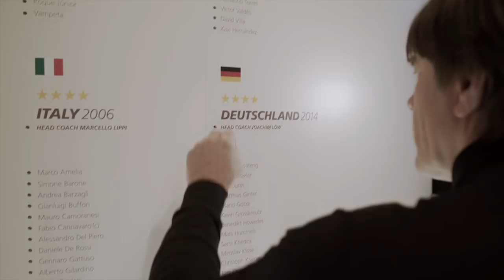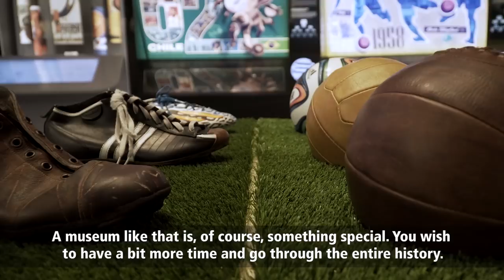Joachim Löw visits the FIFA World Football Museum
The coach of the 2014 FIFA World Cup winners Germany, Joachim Löw, went on a trip through the history of football in the FIFA World Football Museum in Zurich, Switzerland.